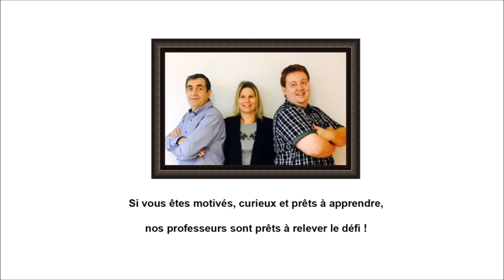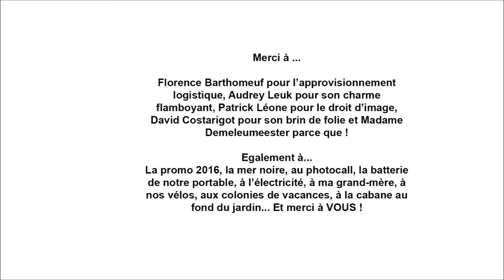Dubsmash créé par les étudiants de l'EGC de Bourg en Bresse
Les élèves de "école de commerce et de gestion" de la CCI de l'Ain ont réalisé cette vidéo décalée afin de promouvoir leur école et leur formation. Vidéo réalisée avec certains de leurs professeurs et l'application Dubsmash.